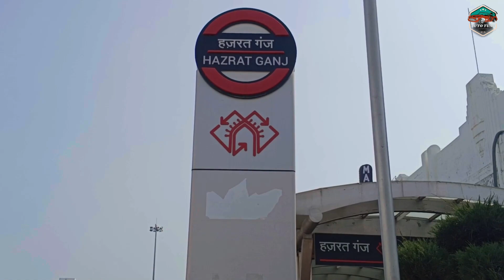Unveiling the Legendary Royal Enfield Super Meteor 650 - You Won't Believe What Happened Next!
@youtube creator

Welcome to the AUTOGALAXY Official YouTube channel
I am YOGI-YOGENDRA , M.Tech (Mechanical Engineer )
6 year Experienced from training and study
2 year experienced from automobile industry